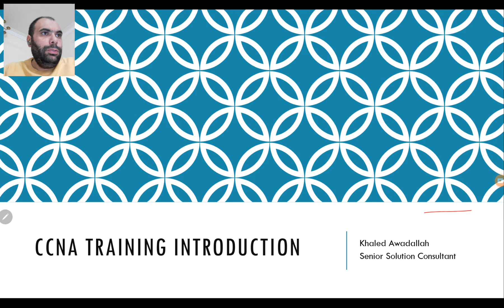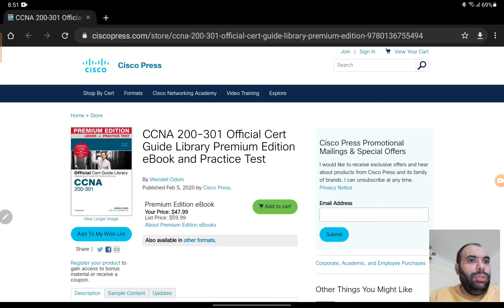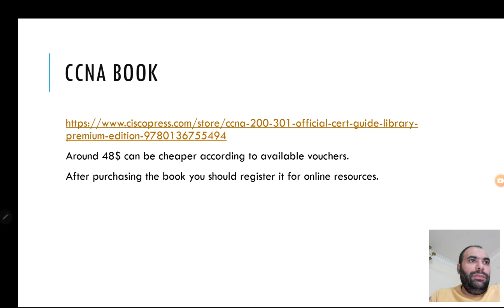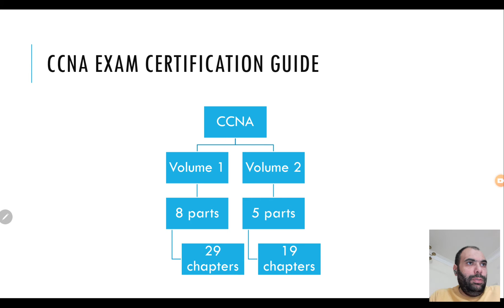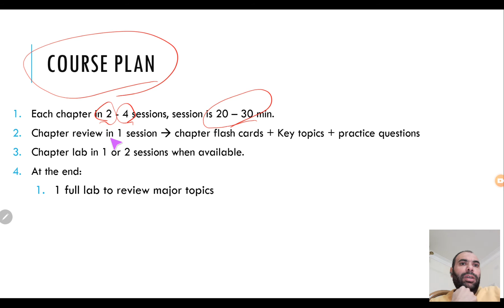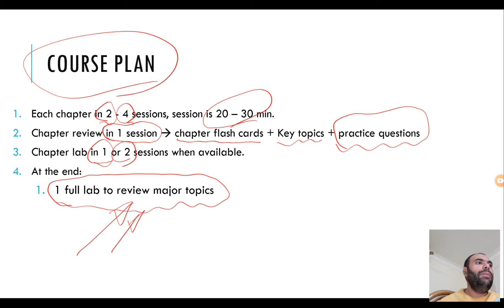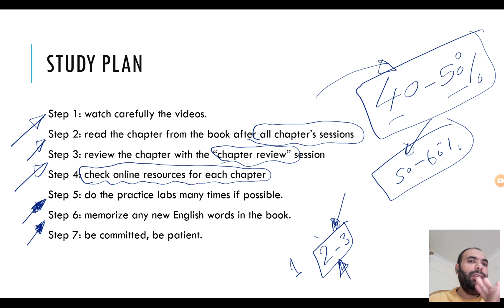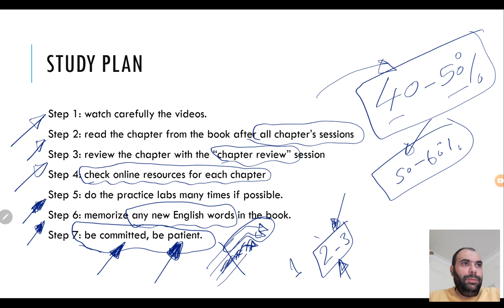1 - Cisco CCNA 200-301 - Course kickoff - Arabic - عربى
you can use these copouns: "NOSHIP" or any other availble discount voucher at website.